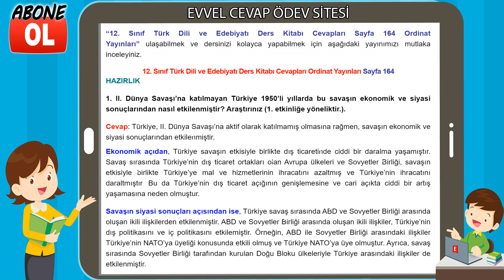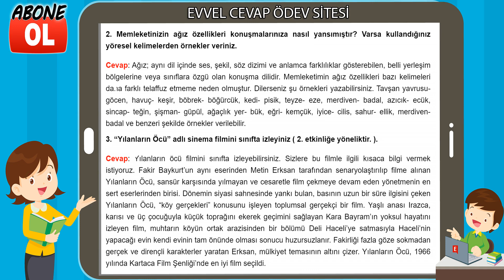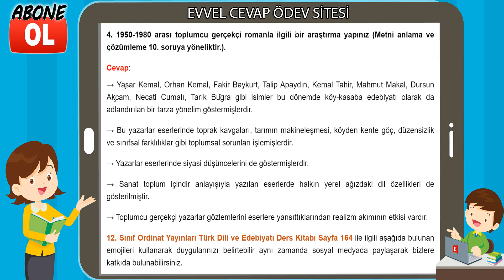12. Sınıf Türk Dili ve Edebiyatı Ders Kitabı Cevapları Ordinat Yayınları Sayfa 164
12. Sınıf Türk Dili ve Edebiyatı Ders Kitabı Cevapları Ordinat Yayınları